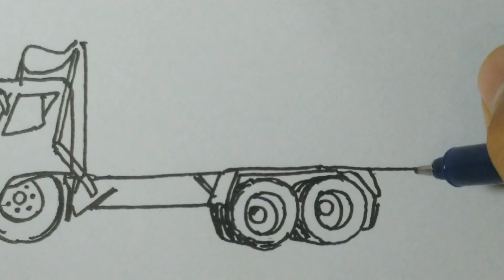MOBIL TRUK HINO PUTIH YANG KABINNYA GEPENG DITARIK FUSO | MENGGAMBAR TRUK